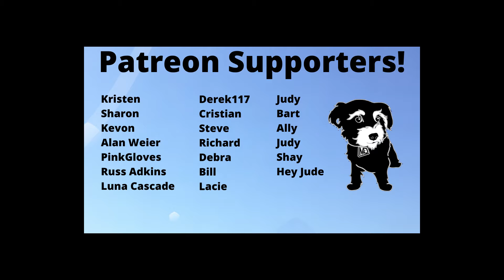Sugar season 1 episode 5 reaction and review: John Sugar's HUGE secret?!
In our Sugar season 1 episode 5 reaction and review we dive into John Sugar's identity and what his big secret is? Alien? Undead? Angel? Vampire? Werewolf? AI? All theories welcome!

In this new Apple TV+ show, private detective John Sugar struggles with his own personal issues as he investigates the disappearance of a prominent Hollywood producer's granddaughter. Starring: Colin Farrell, Amy Ryan and Kirby